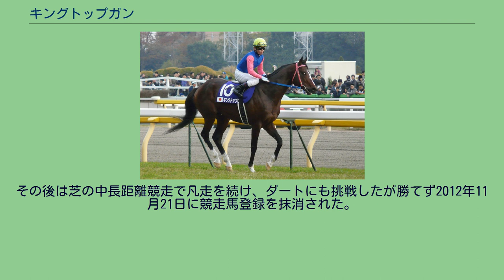キングトップガン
キングトップガンは日本の競走馬。
おもな勝ち鞍に2011年目黒記念・函館記念。
2006年6月のデビュー。
以降翌2007年までに条件戦などで4勝をマーク、5歳となった2008年春に準オープンを勝ち上がりオープンクラスへと昇級する。
デビュー当時はダート中距離を使われてきた同馬であったが、管理調教師である鮫島は「実績はダートにあるけど、フットワークを考えれば芝のほうが合っている」と評し昇級後はほぼ芝の中長距離でのレースが定着化する。
オープン入りを果たしたもののその後はダートOP特別競走での3着が1回あるのみで2桁着順を幾度も繰り返すなど苦戦を続けたキングトップガンは、2010年夏に2度目の骨折が判明。
馬主らとの協議の結果、陣営は当時7歳という高齢馬であった同馬の内視鏡手術へと踏み切る。
この決断が後の躍進へと繋がる。
翌2011年初頭の復帰後も以前同様に凡走を続け、「年齢的なものを感じる」という諦めの声も上がっていたキングトップガンであったが、大阪-ハンブルクカップにて18頭中18番人気という低評価に反発し、2着という結果を出し関係者を驚かせてから成績が一変し始める。
「（前走と）似たような条件のここで走れば本物」と出走したメトロポリタンステークスでも僅差の内容、さらに「降雨で馬場が渋ればプラス」と送り出した目黒記念ではその思わく通り馬場が悪化する中、3年ぶりに51キロで乗ったという横山典弘騎手を背に重賞初勝利を記録。
「瞬発力は無いが渋とさで勝負するタイプ」と評されていた本馬に軽量ハンデと先行策から早め抜け出しの戦法が合わさった勝利となった。
キングトップガンは続いて出走した函館記念も制覇し重賞2連勝をマーク。
暑さを避け涼しい時間に調教を施し、約2年ぶりに背負う斤量54キロの対策として調教時の鞍を重くするなど関係者の努力が実った一戦となる。
その後は芝の中長距離競走で凡走を続け、ダートにも挑戦したが勝てず2012年11月21日に競走馬登録を抹消された。
引退後は福島競馬場で乗馬となり、誘導馬も務めた。